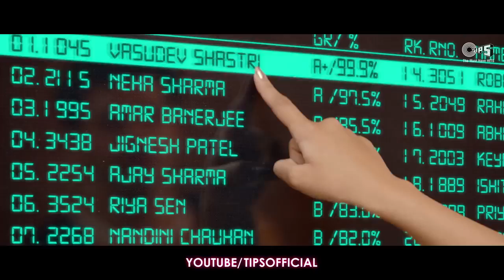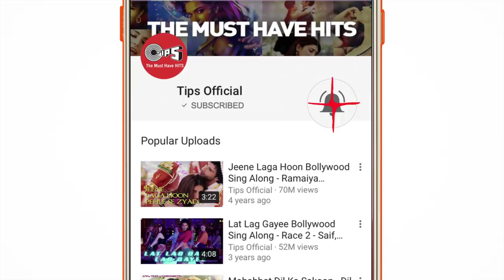Dil Meri Na Sune Lyrical - Genius# | Utkarsh, Ishita | Atif Aslam | Himesh Reshammiya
hii,

Wooo Wooo Oooo
Wooo Wooo Ooo

Maine Chaha Chahoon Na Tujhe

Laaya Kahan Mujh ko
Yeh Mohh Tera
Jaan Lega Meri
Yeh Ishq Mera..

Dil Toh Hai Dil Ka Kya
Gustakh Hai Yeh
Darta Nahi Paagal
Bebaak Hai Yeh
Hai Raqeeb Khud Ka Hi..
Ittefaq Hai Yeh

Disclaimer_

@thanks@//for//watching#